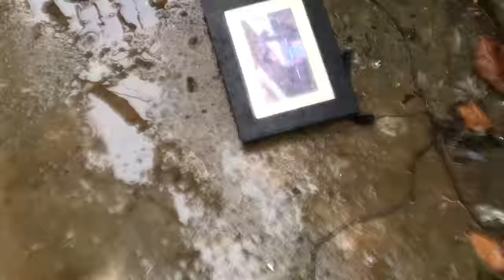Digital Picture Frame Vs 20lb Dumbbell And Ping G15 4 Iron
3:18 is where it gets hit with the Ping G15 4 Iron